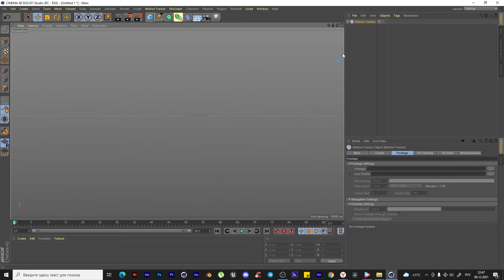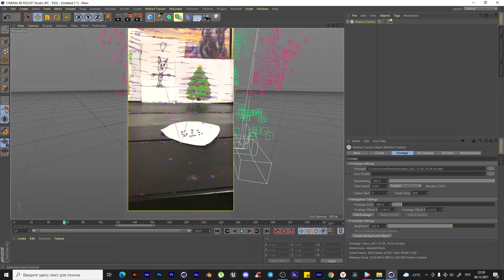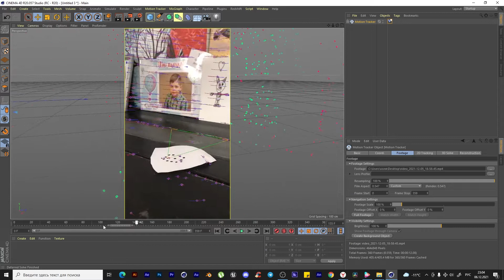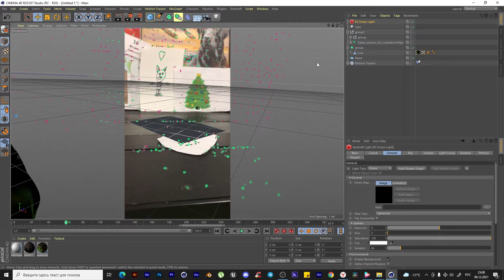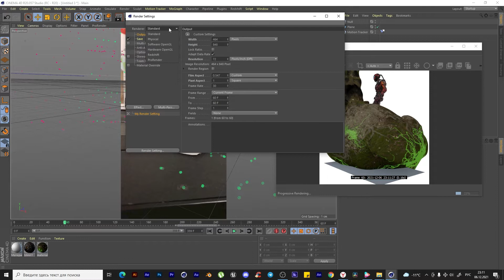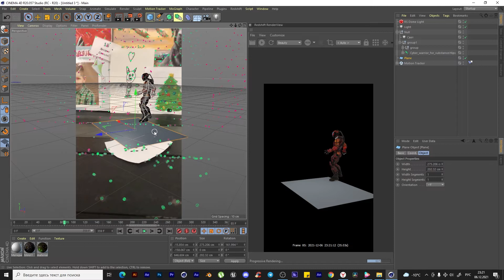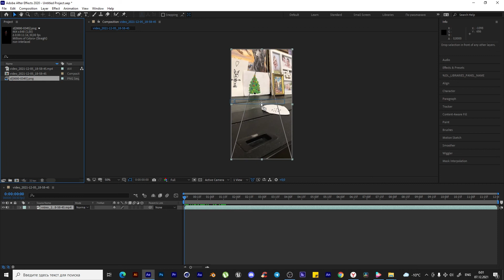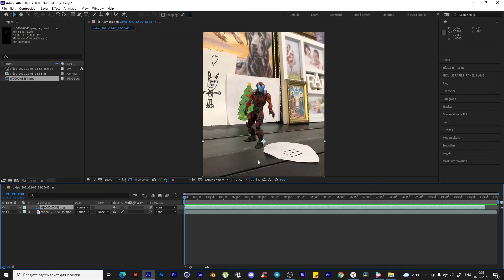как добавить объект на видео! трекинг камера cinema 4d (After Effects + Cinema 4D + Redshift)